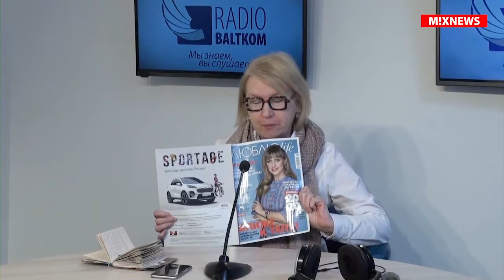Программа “Люблю Лайф” от 26.02.2020